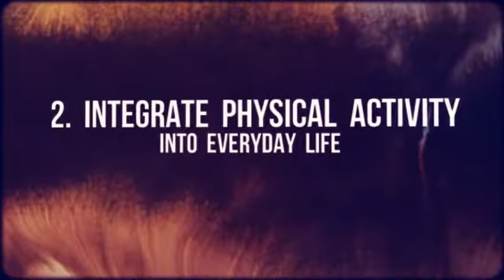Families Move Together